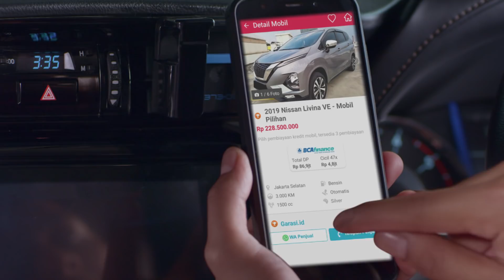Cara Mudah Cari Mobil Bekas Berkelas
"Apapun bisa dibeli secara online, termasuk membeli mobil bekas. Dan metode beli mobil bekas dengan cara seperti ini jauh lebih menguntungkan karena pilihan mobilnya banyak, banyak promonya, dan tentunya Sahabat bisa mendapatkan mobil bekas dengan kondisi terbaik. Semua itu, Sahabat bisa dapatkan hanya di Garasi.id, SolusiPuas Pilihan Mobil Berkelas.

Di Garasi.id ada yang namanya Mobil Pilihan. Mobil Pilihan adalah koleksi mobil bekas berkelas yang sudah melalui proses seleksi dengan kelebihan Garansi 1 Tahun, Mobil Usia Muda, Kilometer Rendah dan Lulus Inspeksi. Selain itu, Mobil Pilihan menjadi PilihanAman karena mobil dalam kondisi terbungkus pada bagian stir, persneling, rem tangan, jok pengemudi, dan alas bawah. Kamu juga bisa Test Drive dari rumah dengan kondisi kendaraan yang sudah di sterilisasi dengan desinfektan. Jadi, kamu tidak perlu repot-repot menghabiskan waktu untuk mengunjungi dealer atau showroom.

Jadi tunggu apalagi, nikmati kemudahan memiliki mobil bekas berkualitas secara online hanya di Garasi.id.

Selamat menyaksikan.

Garasi.id Office
Jl. KS Tubun IIC No.8
Slipi - Jakarta Barat